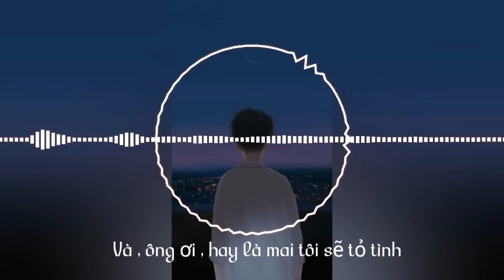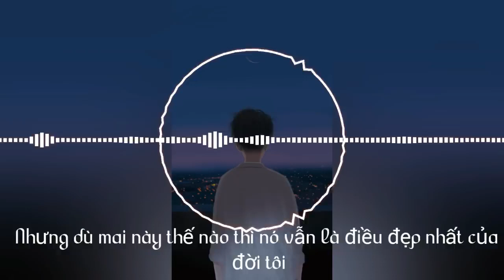Ông ơi! Tôi thích nó mất rồi | Kikixi music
Nghe xong các bạn bỏ ra 5s đêt đk kênh uh mk nha